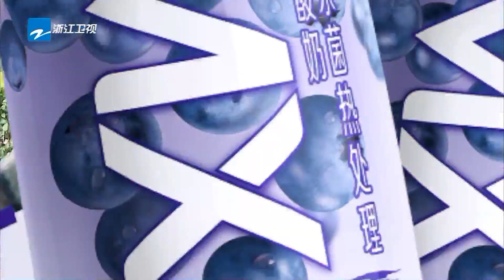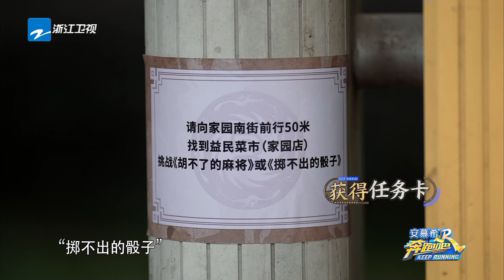范丞丞给了宋雨琦一个“大惊喜” 韩庚“麻将高手”带飞郑恺 奔跑吧11 EP1 20230421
EP1 完整版✨： 《奔跑吧》第十一季 4月14日本周五20:40先导片抢先看！4月21日起每周五20:20正片准时上线~爱心管够，快乐也管够！李晨 Angelababy 郑恺 沙溢 白鹿 周深 范丞丞 宋雨琦 全新阵容集结！快来和奔跑家族一起开启新一季的美好奇幻旅程吧！